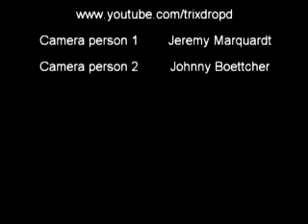KozFest III 2006 Clip 1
This is clip 1 from KozFest III 2006. Screamin' Scott Randall from the Wrif was on hand for a party that only lost it's fire after the police showed up the 2nd time, lol!

Anyway's, you've got James from Drop D on guitar, along with Cyamac from Mind Candy on guitar, "Trouble D" Dave Dion from The Brian Schram Band on bass, Shakey Fowlkes and Chris from overloaded on vocals doing Jet's "Are you gonna be my girl" in an imrov jam.

I'd also like to know the name of the fella who who was cameraman 3 so I can credit you accordingly.